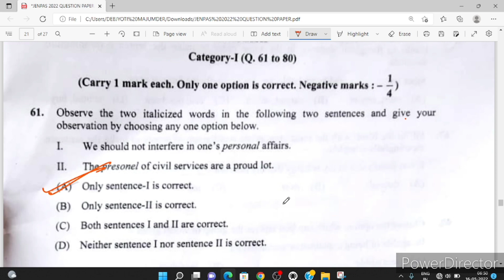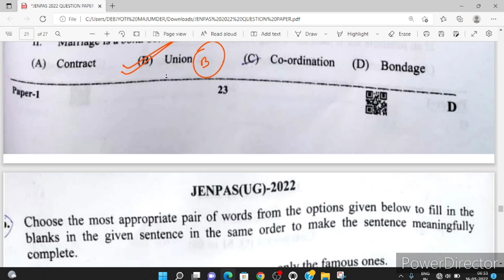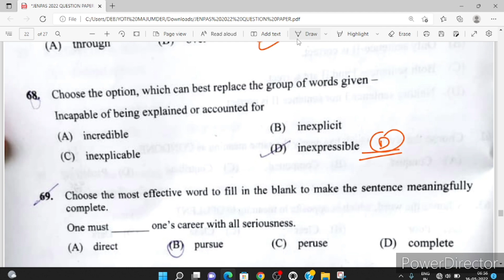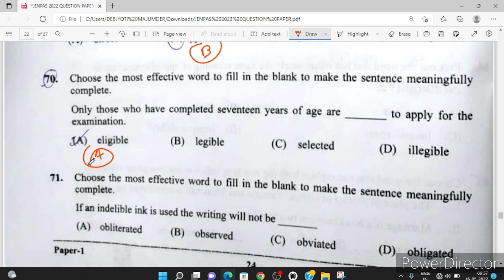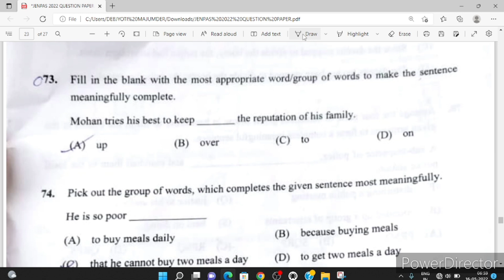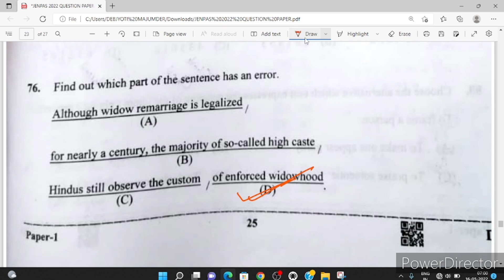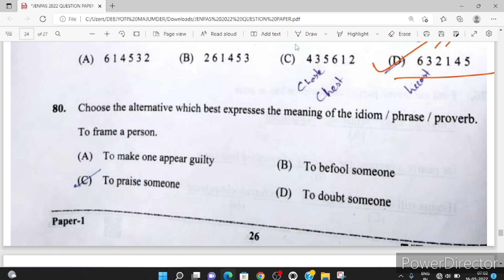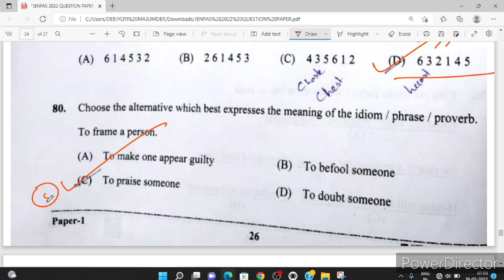ENGLISH PAPER || PAPER 1 ( JENPAS 2022 ) || ANSWER KEY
Causitive organism